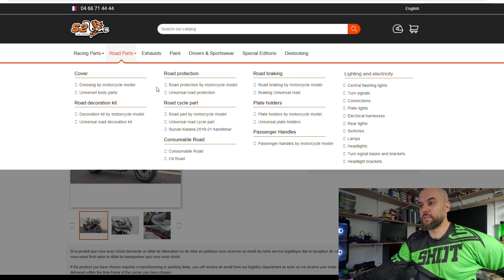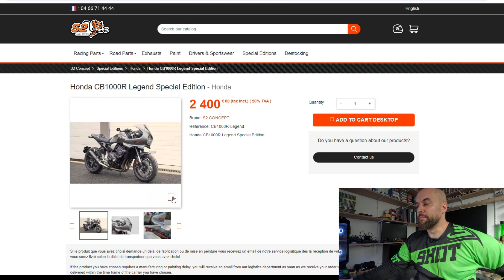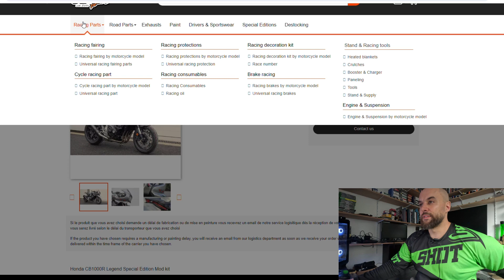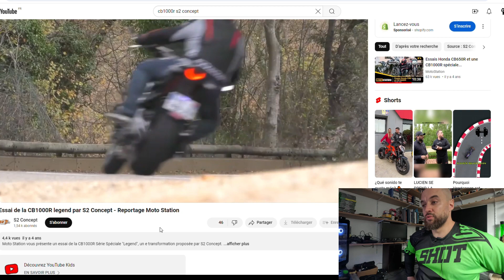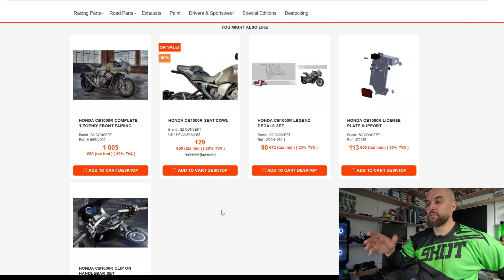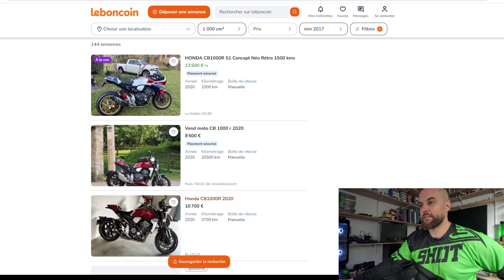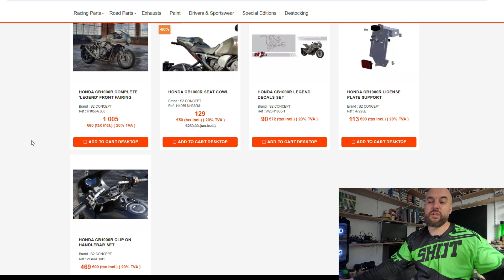Honda CB1000R Legend, tu connais ?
lien vers S2 concept